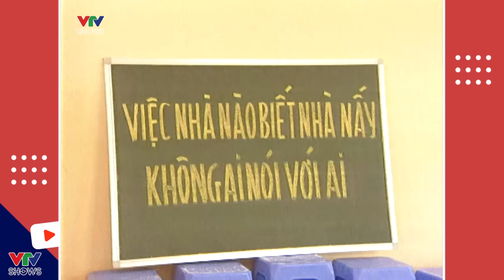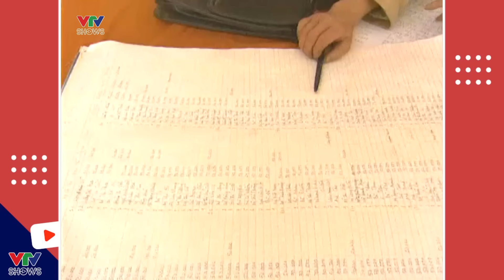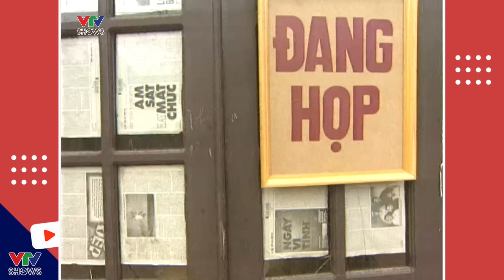Dập dịch Cúm gia cầm H5N1 kiểu Hiệp Gà (P1) | Gặp nhau cuối tuần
Dịch cúm gia cầm từng khiến cả xã hội lo lắng, đặc biệt ở những vùng quên, nơi gia cầm là vật nuôi gần gũi, không chỉ cung cấp nguồn thực phẩm mà còn là kế sinh nhai của nhiều gia đình.
Trong chương trình Gặp nhau cuối tuần những năm 2000, Dịch cúm Gia cầm cũng đã được nhìn nhận theo một cách rất hài hước.